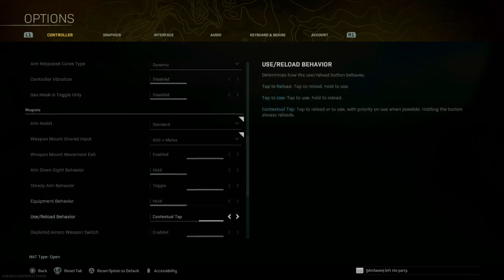So Real Gaming - LIVESTREAM Gaming Apex Legends #33